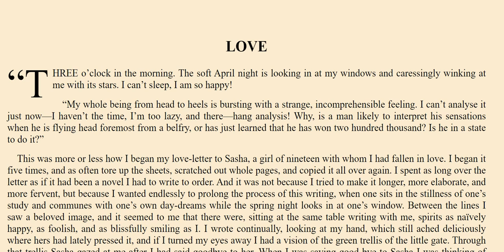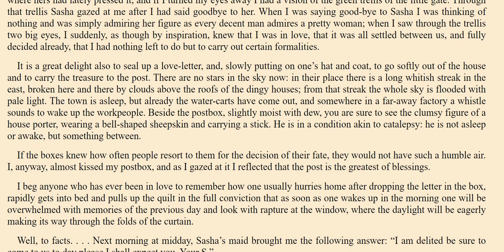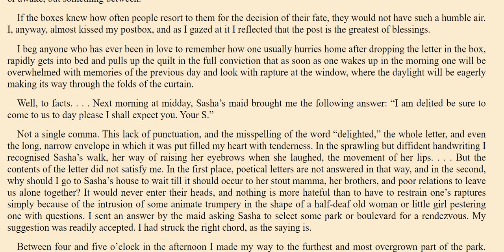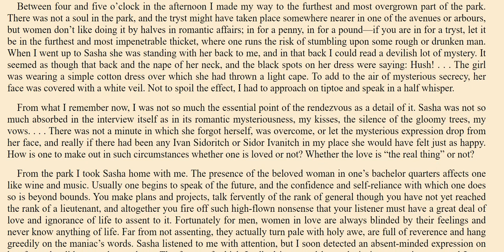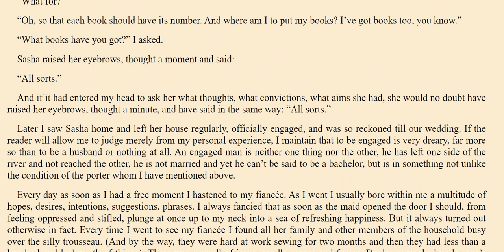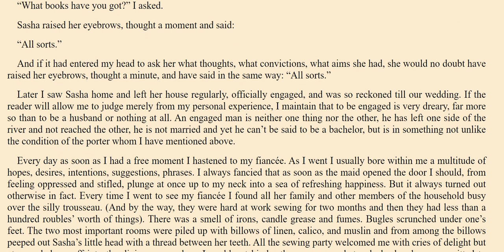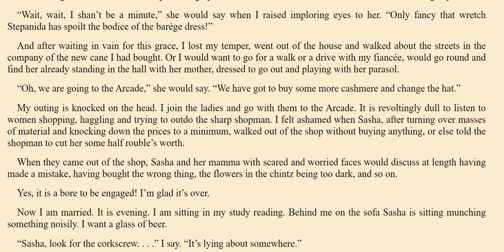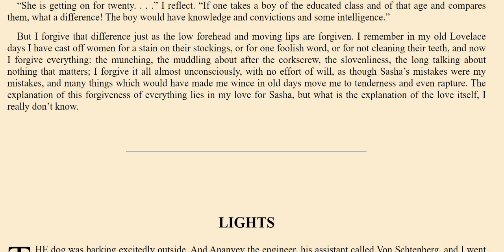Love is a short story by Anton Pavlovich Chekhov.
Love is a story by Anton Pavlovich Chekhov.